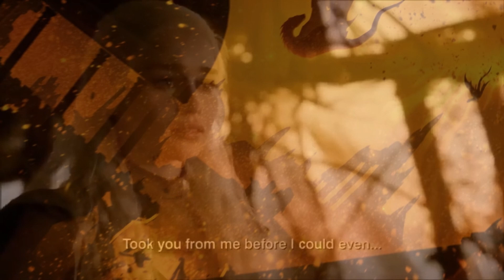O Mistério do Sonho de Dragão em Game of Thrones ASOIAF Teorias e Revelações